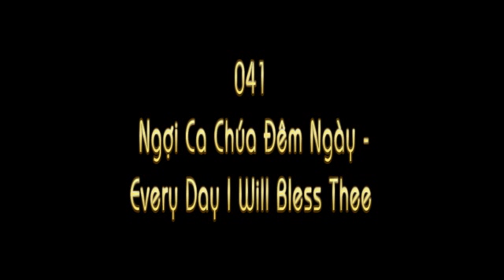041 ca ngoi Chua dem ngay Every Day I Will Bless Thee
041 Ngợi Ca Chúa Đêm Ngày -Every Day I Will Bless Thee
Hội Thánh Tin Lành Nam Florida